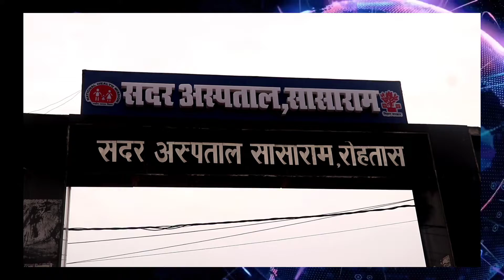Coronavirus Sasaram Update : Corona Vaccine को लेकर झिझक क्यों? (PLUCK INDIA HINDI)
भारत में कोरोना टीकाकरण कार्यक्रम के तहत अब तक 2 सप्ताह  में 20,81,305 लोगों को टीका लग चुका है. इनमें से महज 580 लोगों में वैक्सीन के साइड इफ़ेक्ट देखे गए हैं. जहां सरकार एक ओर वैक्सीन को लेकर लोगों को आश्वस्त कर रही है वहीं लोगों के ज़ेहन में इसे लेकर कई सवाल क्यों हैं? देखिए कवर स्टोरी में |